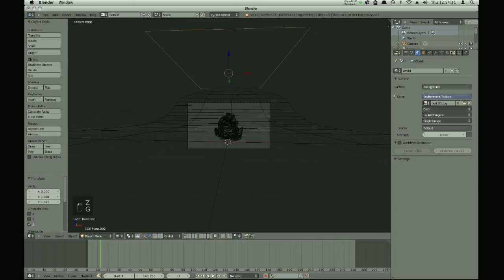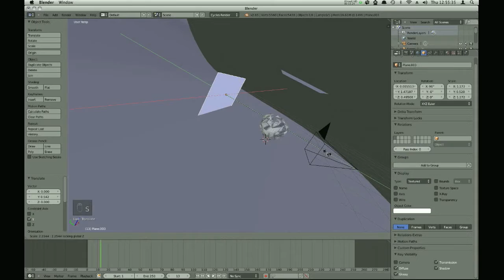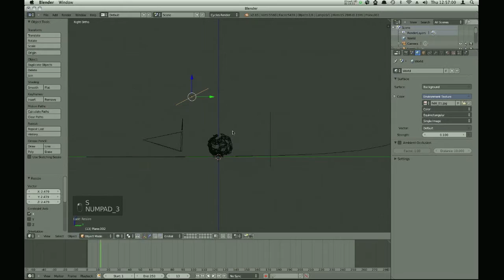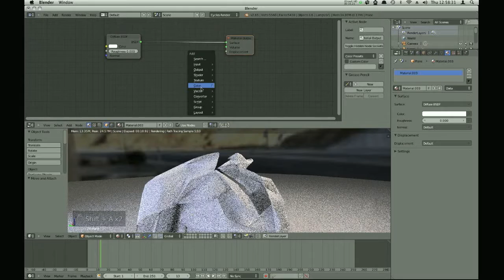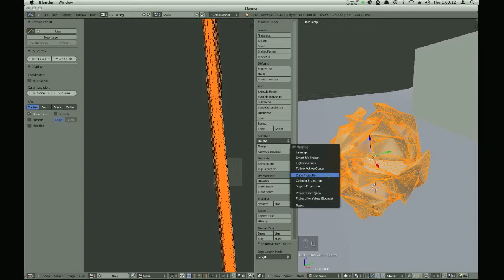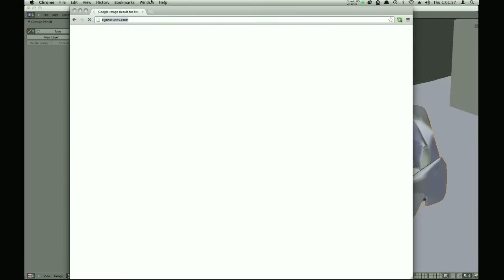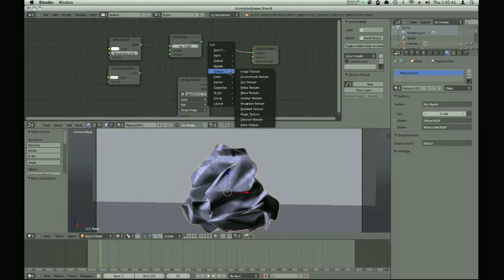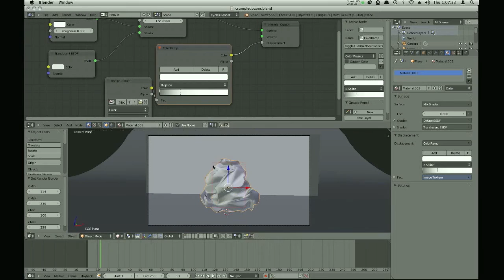Blender Tutorial: Squished Ball of Paper (Part 2)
In this tutorial, you'll learn to model/simulate and texture a scrunched up piece of paper in Blender 3D. It is actually a rather difficult problem... unless you use the cloth simulator.